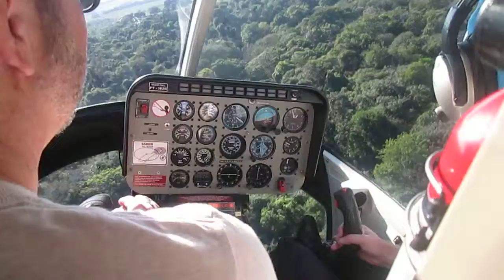Tour Helicóptero sobre las Cataratas de Iguazú, Foz-do-Iguacu‎ .-